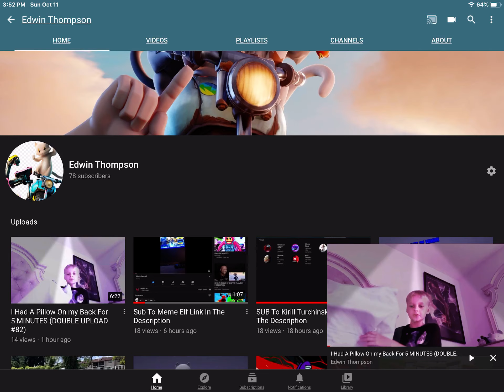Thank You Everyone For 78 *SUBS*